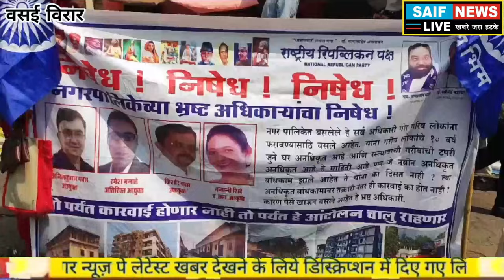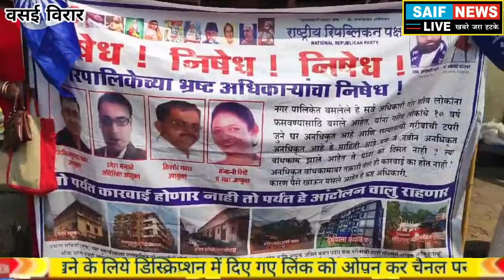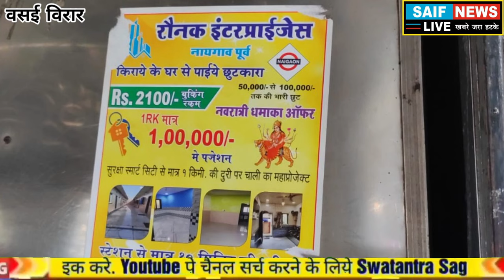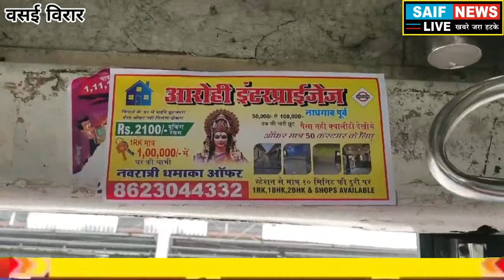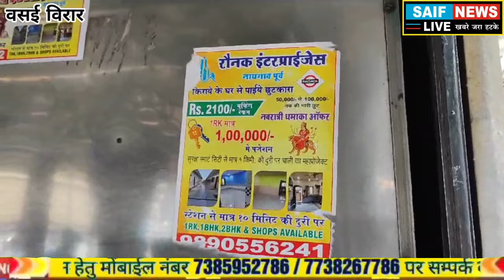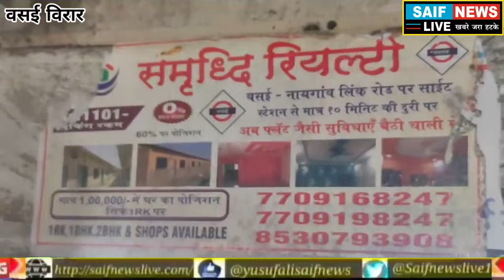Vasai News वसई_विरार. अनाधिकृत_बांधकाम. रेल्वे प्रवासियों की खतरे मे सुरक्षा. प्रशासन कब देगा ध्यान?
वसई विरार मे बढ़ता अनाधिकृत बांधकाम रेल्वे प्रवासियों की खतरे मे सुरक्षा प्रशासन कब देगा ध्यान?